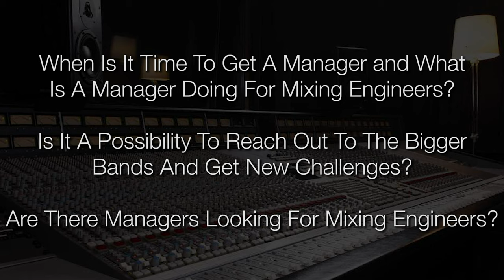QUICK TIPS - DO YOU NEED A MANAGER AS A MIXING ENGINEER? - Produce Like a Pro Clips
➡️➡️Click here to go to Audio Test Kitchen to compare mics

Today’s featured question is: I’m looking to upgrade my interface and add tons of microphones to my mic locker. With all the different options out there how do I know I’m getting the right ones for me? Does it matter?

If you are looking to upgrade your interface, especially if it is 10-15+ years old, I say go for it! The interfaces you can get from companies like UAD and Audient these days are incredible, and are a fraction of the cost of what interfaces used to be.

You may also feel you need to upgrade your interface so that you can have more inputs if you are moving into recording live drums or bands and need to have more mics set up, and I get that. So at the end of the day: if you want to upgrade your interface, I am not going to argue with you. An upgraded interface will likely give you an increase in quality, as well as flexibility, and you can get a lot of bang for your buck with the systems that are out today.

As for microphones, the most important thing is to be selective and to be smart about how you spend your money. There is a massive price range when it comes to microphones, and you really can sink a lot of money into them, but you don’t necessarily have to. For example, if you were to walk into someone’s studio and they had 20-30 microphones to mic up a band, with just one really nice vocal mic, one nice ribbon, a handful of 57s, and then maybe 10 or 15 mics from Lewitt, AudioTechnica, etc., no one is going to think they don’t know what they are doing!

In order to make sure you are getting the best microphone for your needs and for your budget, go to Audio Test Kitchen and test out a bunch of mics! See which ones sound the best and compare different price ranges to decide where you want to invest, and where you can get a more inexpensive mic, while still getting a great sound. No matter what your budget, there is a mic that will work for you!